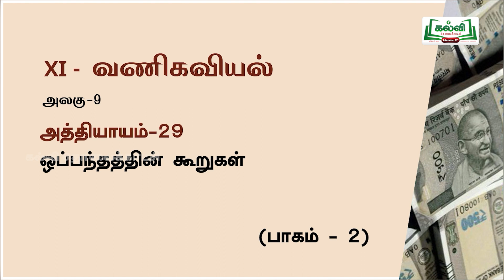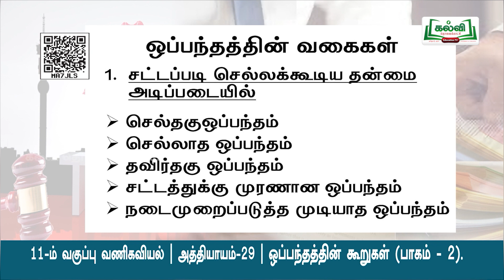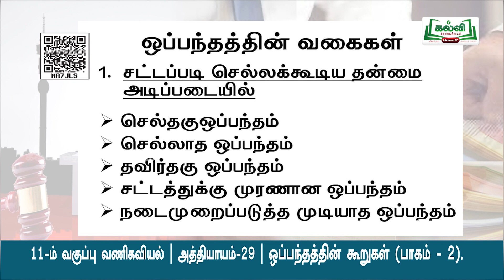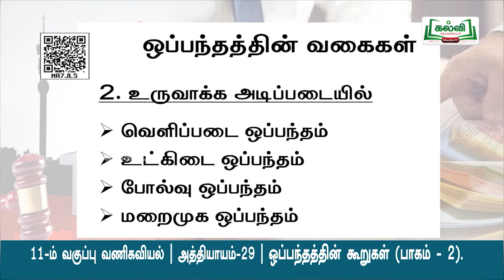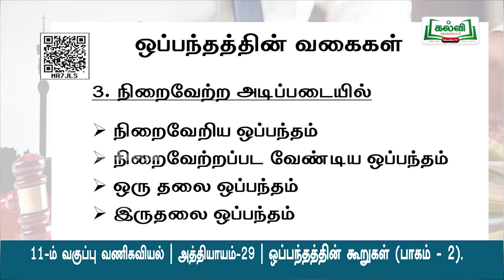Class11 |வகுப்பு 11 |வணிகவியல் | ஒப்பந்தத்தின் கூறுகள் | அத்தியாயம் 29 | அலகு9|பகுதி3|KalviTv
இப்பாடத்தொகுப்பில் ஆசிரியர் ஒப்பந்தத்தின் கூறுகள் தலைப்பில்  உள்ள,  சென்ற வகுப்பின் தொடர் பாடப்பகுதியை  அழகாக கற்று தருகிறார். Pg no.303